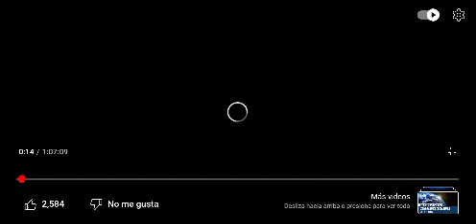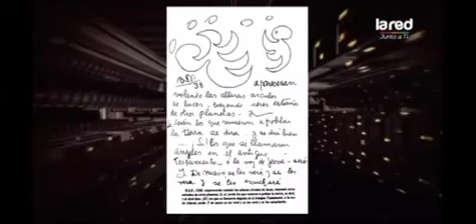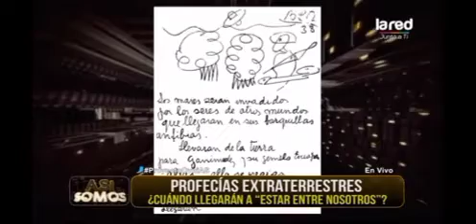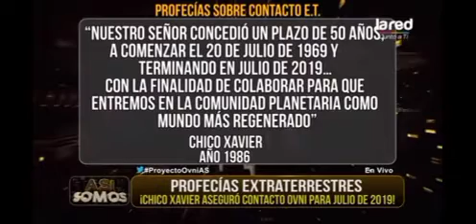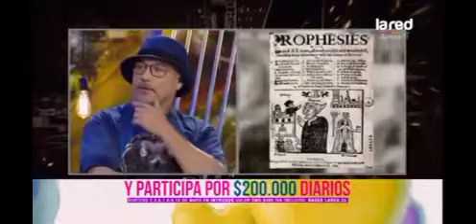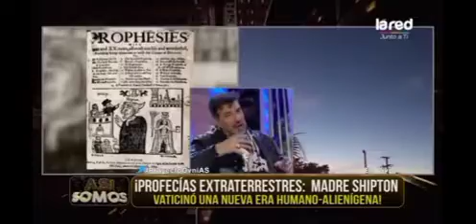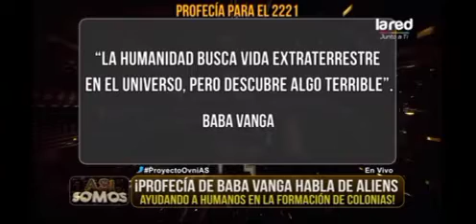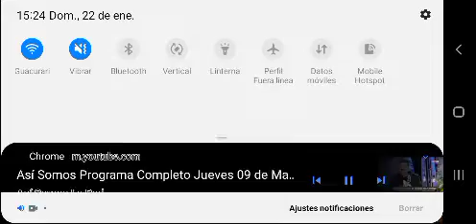PARRAVICINI PSICOGRAFIAS - CHICO XAVIER Y MAS VIDENTES - EL CONTACTO EXTRATERRESTRE. Amniz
Consciencia Crística en convergencia Armónica. Amniz
Veremos a Salfate junto a otros periodistas repasando profecías de varios videntes destacados por algunos aciertos. Videos programas para ver en verano.